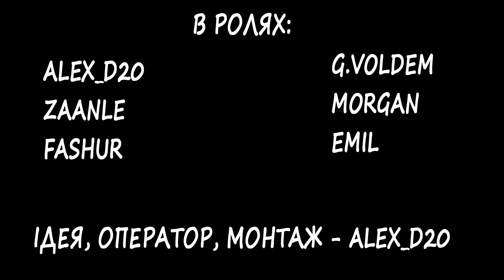DayZ Standalone [UATD ] - Весела поїздка 2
Вирішив змонтувати ще одну серію наших поїздок по просторах Чорнорусі в DayZ Standalone. Ця частина вже створена якісніше, що стосується монтажу, однак до ідеалу ще дуже далеко... Підтримка лайками стумулює робити щось подібне =)

Мій профіль в Steam (просто для інформації, незнайомих людей і «для кількості» не додаю в друзі)